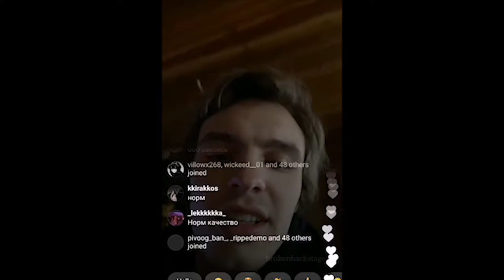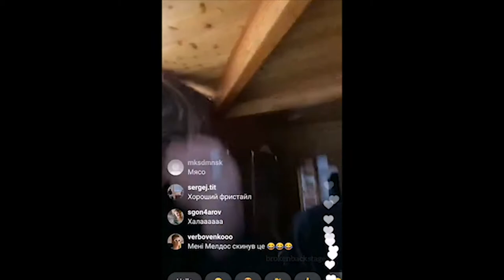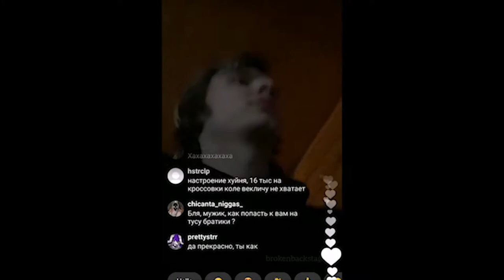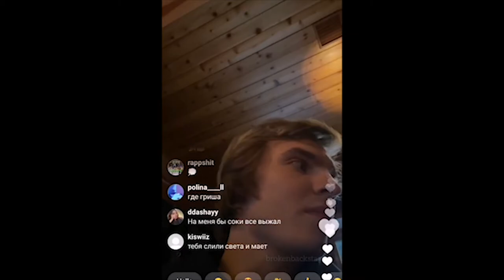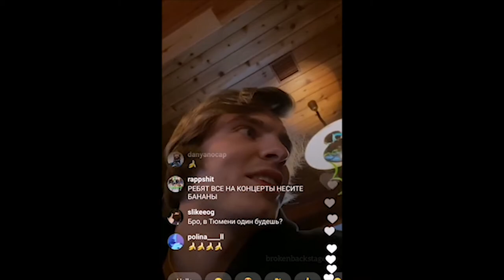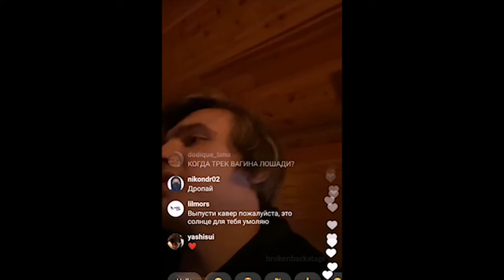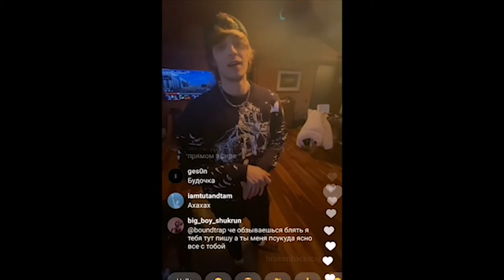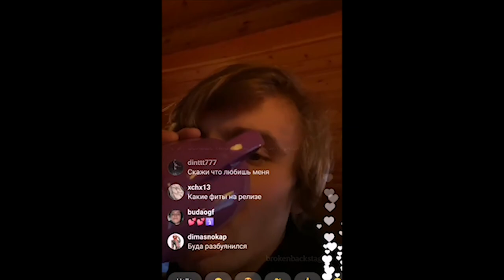MAYOT - ПРЯМОЙ ЭФИР 23.03.2021